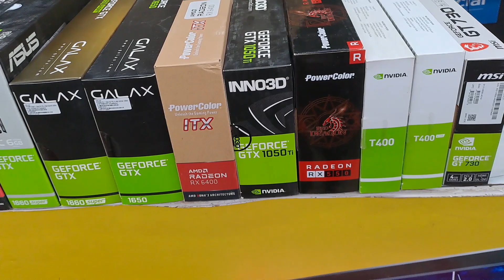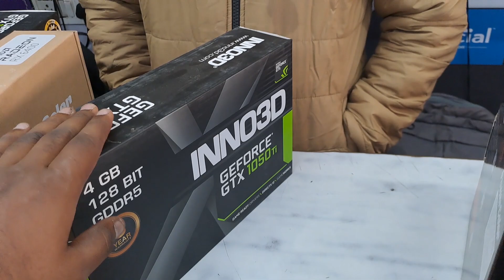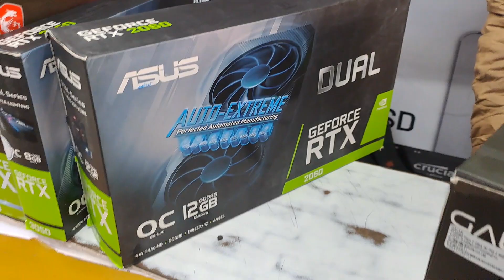Graphic Card Price in Nehru Place [Hindi].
Hey Guys! So I've discussed Nvidia and AMD graphics card which is an upcoming mid-range 1080p gaming GPU from Nvidia. The price It can be RTX 3060, RTX 3060 Ti, RTX 3070, RTX 3080, RTX 3090.

Channel Owner PH. = 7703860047 (for Buy Graphic Card)

Address: 101, Bajaj House, 97,  Nehru Place, New Delhi, Delhi 110019

Music Credits-
Information (About Shop)- 00:00
Nvidia Graphic card -
AMD Graphic Card -

Chanal Name
Aditya Bhati